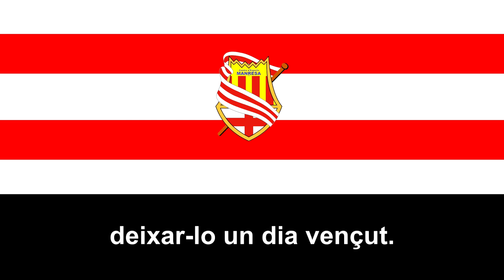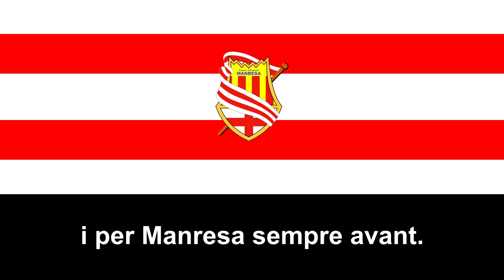Himno del CE Manresa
El Centre d'Esports Manresa es un club de fútbol, de la ciudad de Manresa en Cataluña, España y teniendo sus origenes en 1906 pero no fue hasta 1916 cuando fue fundado como CE Manresa.

En 1906 se crea el primer equipo de la ciudad Manresa Football Club y al año siguiente ingresa a la Federación Catalana, los primeros campeonatos disputados por el club fueron torneos locales como la Copa Blanchart que gana en 1914. En 1909 se funda el Catalònia Esports Club; ambas entidades se fusionan en 1916, naciendo el actual Centre d'Esports Manresa.

La temporada 1920 el club comienza a disputar competiciones oficiales, integrando la Segunda categoría. En 1925 el club se consagra campeón de la Tercera Categoría Catalana obteniendo el ascenso a Segunda donde se mantuvo hasta 1935, tras dos temporadas en tercera regresó a segunda en 1937.

El 16 de mayo de 1943 debuta en el club Estanislao Basora, el mejor jugador que ha militado en el club y que en 1946 fue traspasado al Fútbol Club Barcelona.

En 1950 se produce su primer ascenso a la Tercera División frente al España Industrial por 6-1 y posteriormente, aparte de varias participaciones en la Tercera División de España, ha disputado varios Play-Offs a la Segunda División A.

El 14 de abril de 1976 los jugadores del Centro de Deportes Manresa hacen la primera huelga a la historia del fútbol español.